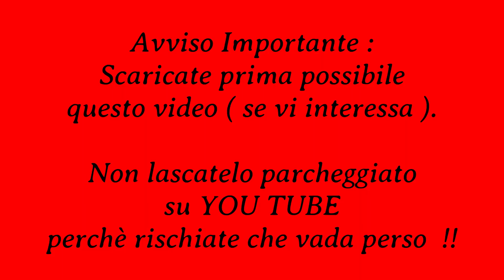GELSI vs TESSARI - by Roberto Zanotti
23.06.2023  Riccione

GELSI Elena ( CARABINI NELLO SAVIGNANO BOXE )
TESSARI Biancamaria ( SEMPRE AVANTI )